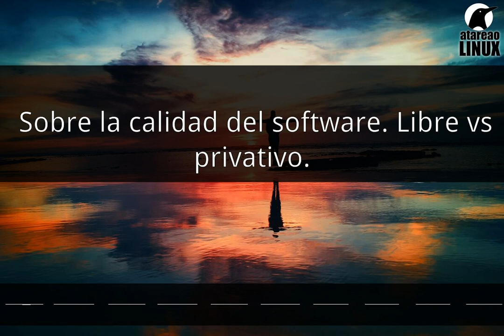344 - Sobre la calidad del software. Libre versus privativo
Mis razones para abanderar el Open Source y el Software Libre. La calidad del software. Software Libre versus Software Privativo.